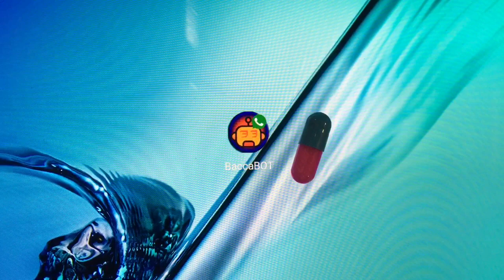BaccaBOT spot01 - Matrix